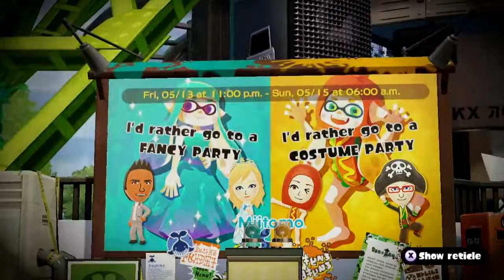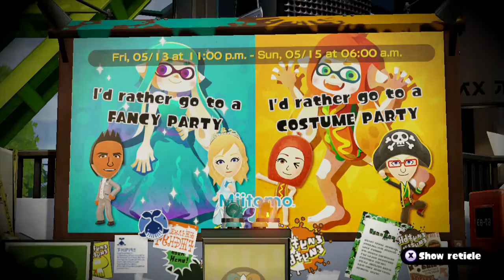Splatoon Ranked Match 11